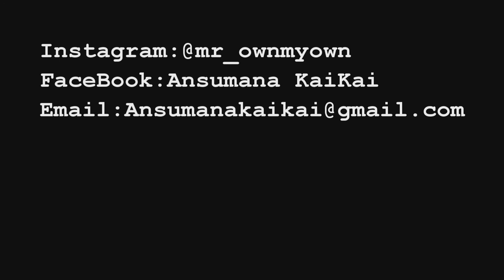Kai Club Night ft Jes2real and WayneHead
Club night, who does not like club night? Club night is a night we all go out and have fun, ease off your mind, listen to great music, link up with friends, if you get lucky lol you know what's next. Lol I hit the club with few things on my mind (go in, go hard and then bring some chicks back to the crib) lol. Lets have fun ok everyone.